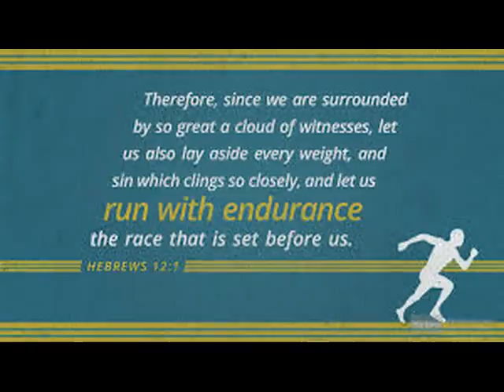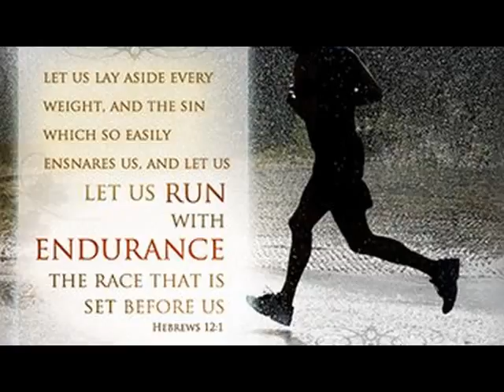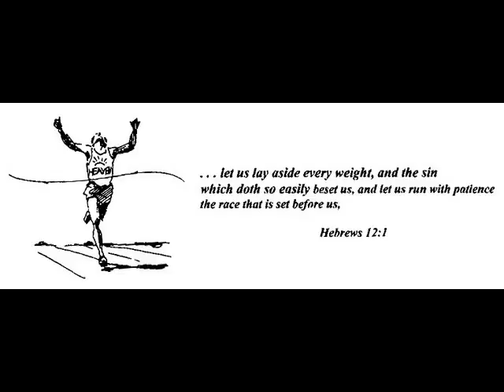Eyes Running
Scripture ref: Hebrews 12:1-2; 2 Chron. 16:9